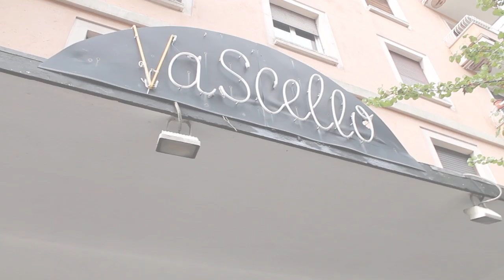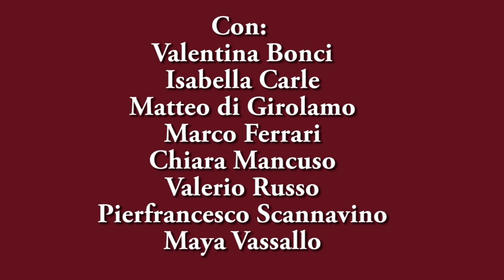PETER PAN TEATRO VASCELLO ROMA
VIDEO PROMO PETER PAN
dal 13 dicembre 2014 all'11 gennaio 2015
per il vascello dei piccoli ogni sabato h 17 e ogni domenica h 15 prezzi 10 euro adulti e 8 euro bambini (dai 3 anni in su)
TEATRO VASCELLO Via Giacinto Carini 78 Monteverde ROMA